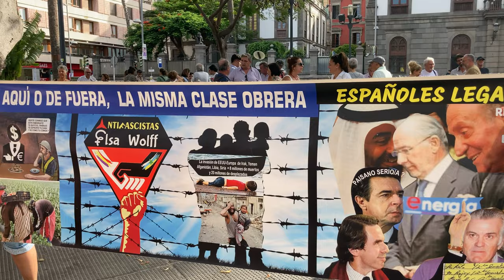Republican Anti-Fascism San Telmo IMG 7603